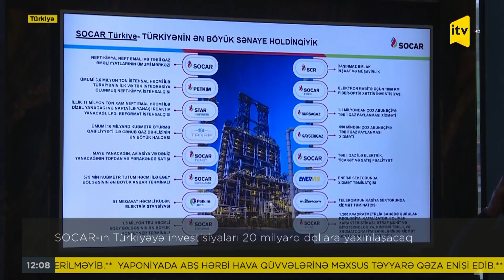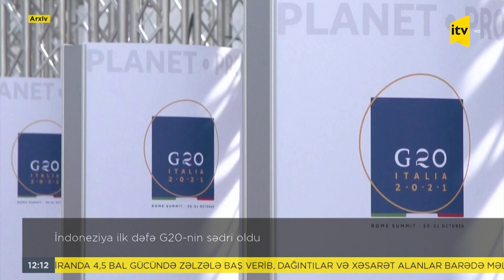İTV Xəbər - 01.12.2021 (12:00)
1. Prezident İlham Əliyev Qazaxıstanın Birinci Prezidenti - Elbası Nursultan Nazarbayevə telefonla zəng edib

2. Helikopter qəzasında həlak olanlarla vida mərasimi keçirilir

3. Laçının işğaldan azad olunmasından bir il ötür

4. Laçında hərbi və mülki təyinatlı obyektlər su ilə təchiz edilib

5. Şükürbəyli-Cəbrayıl-Hadrut avtomobil yoluna asfalt-beton örtüyünün döşənməsi işlərinə başlanılıb

6. SOCAR-ın Türkiyəyə investisiyaları 20 milyard dollara yaxınlaşacaq

7. Co Bayden Vladimir Putin ilə görüşə hazırlaşır

8. Məktəbli atəş açaraq üç nəfəri güllələyib, səkkiz nəfəri yaralayıb

9. Rəsmi Tokio Birləşmiş Ştatlardan F-16 təyyarələrinin uçuşlarını dayandırmağı tələb edib

10. Dohada Taliban və ABŞ nümayəndə heyətləri arasında görüş olub

11. İndoneziya ilk dəfə G20-nin sədri oldu

12. 22 saat açıq dənizdə kömək gözlədi